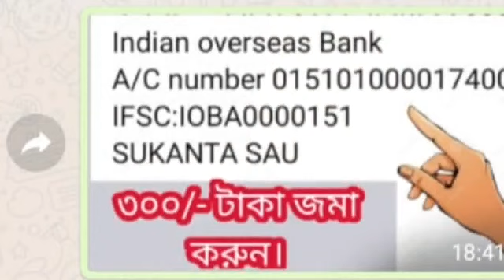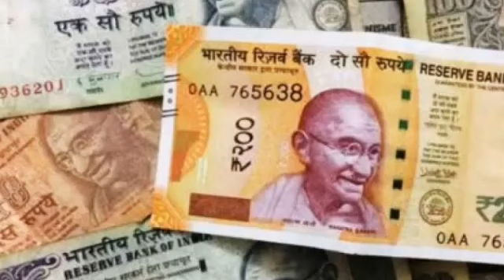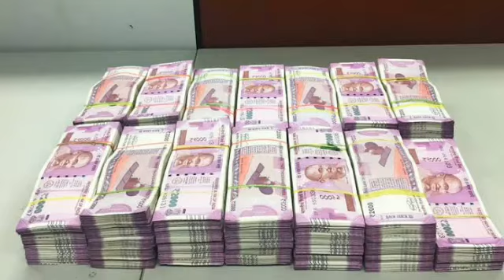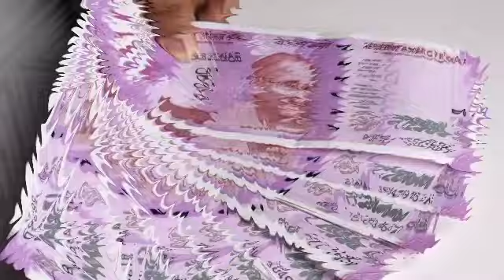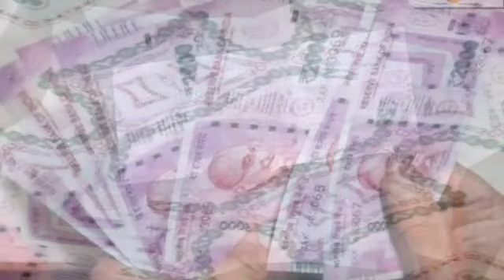সিংহ রাশি রাজযোগ মে-জুন। এবার সকল স্বপ্ন হবে সত্যি।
সিংহ রাশির শুভ সময় আসন্ন।